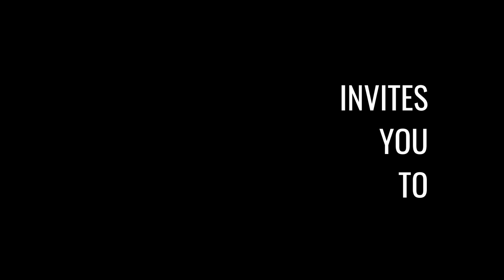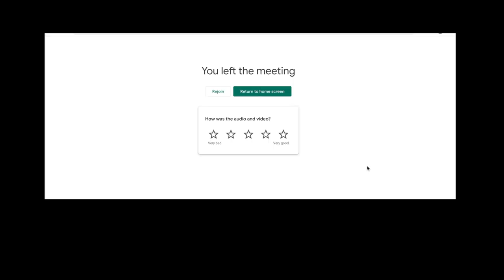Take the Q Train by the Brearley Music Department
The Brearley Music Department produced this fabulous arrangement and new lyrics to “Take the A Train.” Despite COVID-19, members of our music department continue to create and produce beautiful music.

Enjoy the ride on the Q train!  Big thanks to our Music Department!

Composed by Billy Strayhorn
Original Lyrics by Joya Sherrill

Arrangement and new lyrics by Reva Younstein
Vocal Arrangement by Karyn Joaquino
Special thanks to Sam Katz for retitling the song!
Produced and Edited by Karyn Joaquino
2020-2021 The Brearley School Music Department